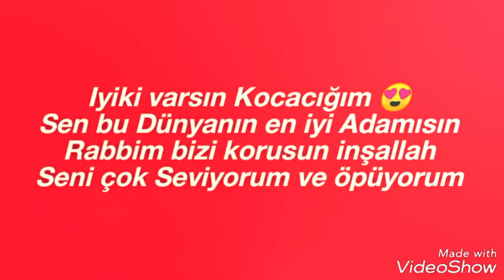Sevgililer günümüz kutlu olsun Aşkım